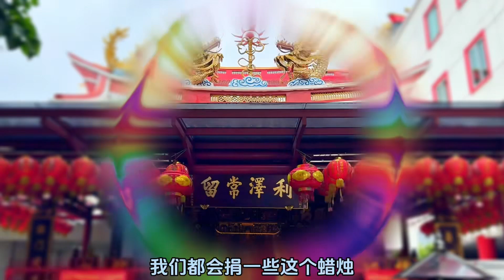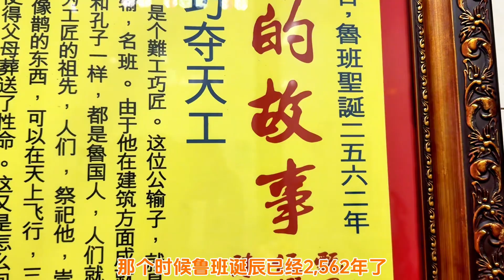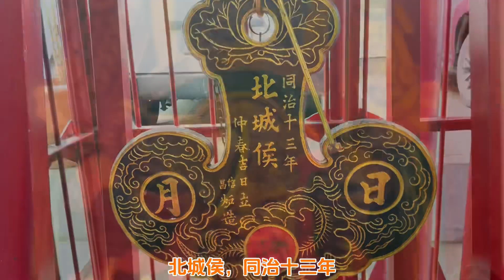【印尼华文化】雅加达广肇会馆在鲁班庙内举办鲁班诞辰庆贺仪式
2024年1月30日，农历腊月二十
恰逢鲁班祖师生辰
丁丁有幸遇见雅加达广肇会馆内的鲁班庙举办庆贺仪式
说回鲁班庙
至今已有约180年的悠久历史
最初由在雅加达以做木匠活谋生的“广府人”建造
后经多次扩建、重修
在庙堂多块匾额上见到清代“同治”“光绪”“宣统”年间信众捐助重修等记载